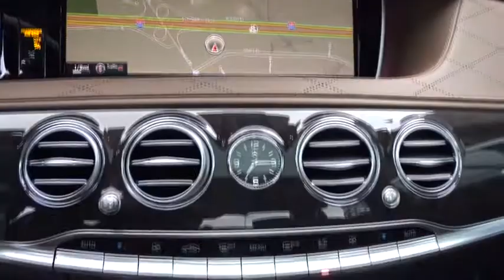2015 Mercedes-Benz S-Class Pleasanton, Walnut Creek, Fremont, San Jose, Livermore, CA 29701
2015 Mercedes-Benz S-Class
2015 Mercedes-Benz S-Class S 550 - Stock#: 29701 - VIN#: WDDUG8CB8FA118878

SPORT PACKAGE  -inc: Sport Body Styling  Sport Package Code  Wheels: 19 AMG Twin 5-Spoke  Tires: 19,POWER REAR SEATS  -inc: Reduces trunk space  Memory Rear Seats,PREMIUM 1 PACKAGE  -inc: Power Rear Side Window Sunblinds  Active Multi-Contour Seats w/Massage  KEYLESS GO  Control Code Premium 1 Package  Heated & Active Ventilated Front Seats  Hands-Free Access  PARKTRONIC w/Active Parking Assist  Front Heated Seats - PLUS,EXCLUSIVE INTERIOR WOOD TRIM  -inc: additional wood in the following locations:  in the front: wood door center panels  in the rear: wood door center panels and rear air vent cover,WHEELS: 19 AMG TWIN 5-SPOKE  -inc: Tires: 19,EXCLUSIVE LEATHER NAPPA,BLACK POPLAR WOOD TRIM,SURROUND VIEW CAMERA  -inc: Control Code Surround View Camera,MAGIC BODY CONTROL  -inc: road surface scan,NUT BROWN/BLACK  EXCLUSIVE NAPPA LEATHER UPHOLSTERY,BLACK  EXCLUSIVE NAPPA LEATHER UPHOLSTERY,DRIVER ASSISTANCE PACKAGE  -inc: Control Code Driver Assistance Package  PRE-SAFE Brake  CMS Lane  DISTRONIC PLUS  BAS PLUS w/Cross Traffic Assist  CMS Rear  DISTRONIC PLUS w/Steering Assist  PRE-SAFE PLUS  Active Lane Keeping Assist  Active Blind Spot Assist,BLACK DINAMICA HEADLINER,LUNAR BLUE METALLIC,HEAD UP DISPLAY,Turbocharged,Rear Wheel Drive,Air Suspension,Active Suspension,Power Steering,ABS,4-Wheel Disc Brakes,Brake Assist,Aluminum Wheels,Tires - Front Performance,Tires - Rear Performance,Sun/Moonroof,Generic Sun/Moonroof,Dual Moonroof,Heated Mirrors,Power Mirror(s),Integrated Turn Signal Mirrors,Power Folding Mirrors,Rear Defrost,Intermittent Wipers,Variable Speed Intermittent Wipers,Rain Sensing Wipers,Daytime Running Lights,Automatic Headlights,AM/FM Stereo,Navigation System,Premium Sound System,Satellite Radio,MP3 Player,Auxiliary Audio Input,HD Radio,CD Changer,CD Player,Steering Wheel Audio Controls,Hard Disk Drive Media Storage,Bluetooth Connection,Power Driver Seat,Power Passenger Seat,Heated Front Seat(s),Driver Adjustable Lumbar,Passenger Adjustable Lumbar,Seat Memory,Bucket Seats,Mirror Memory,Rear Bench Seat,Adjustable Steering Wheel,Trip Computer,Power Windows,WiFi Hotspot,Leather Steering Wheel,Keyless Entry,Power Door Locks,Hands-Free Liftgate,Universal Garage Door Opener,Cruise Control,Climate Control,Multi-Zone A/C,Woodgrain Interior Trim,Leather Seats,Auto-Dimming Rearview Mirror,Driver Vanity Mirror,Passenger Vanity Mirror,Driver Illuminated Vanity Mirror,Passenger Illuminated Visor Mirror,Floor Mats,Smart Device Integration,Security System,Engine Immobilizer,Traction Control,Stability Control,Front Side Air Bag,Telematics,Tire Pressure Monitor,Driver Air Bag,Passenger Air Bag,Front Head Air Bag,Rear Head Air Bag,Passenger Air Bag Sensor,Rear Side Air Bag,Knee Air Bag,Child Safety Locks,Back-Up Camera